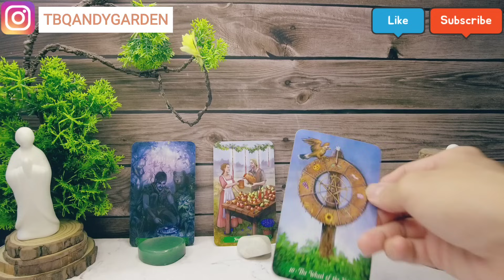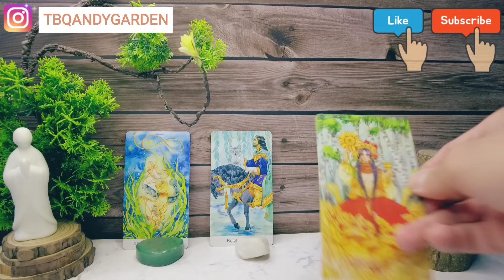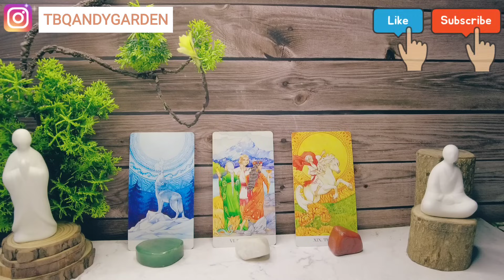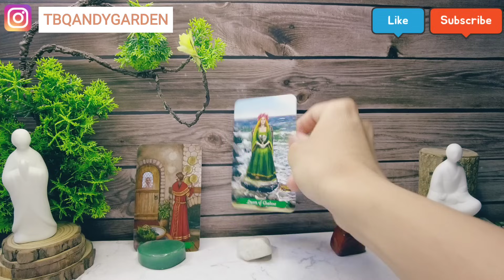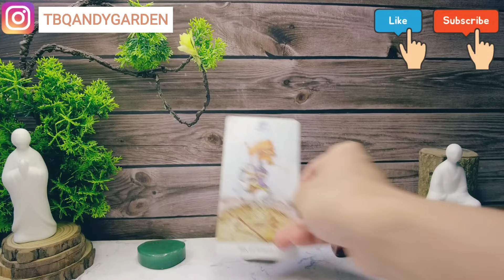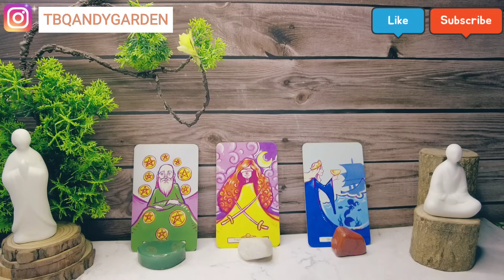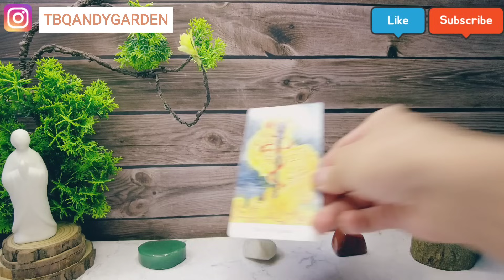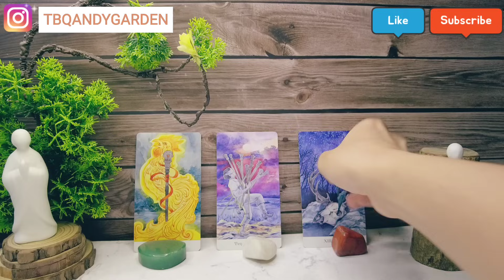Dự đoán tổng quan tháng 9 2023 {Tình yêu/Công việc/Thời vận} | Chọn 1 tụ bài | Xem Tarot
0:00 - Intro và giới thiệu chủ đề
01:21 - Tụ 1
13:13 - Tụ 2
24:10 - Tụ 3